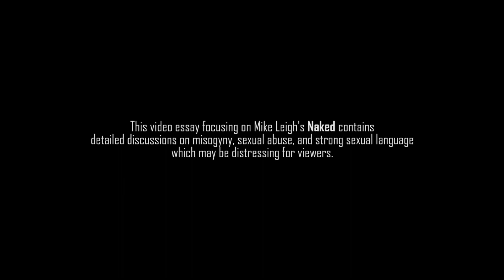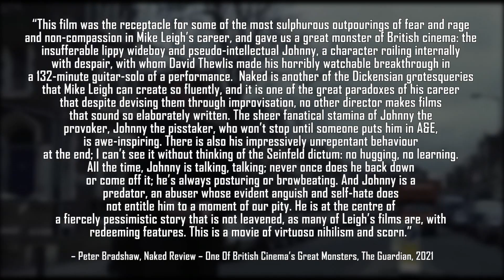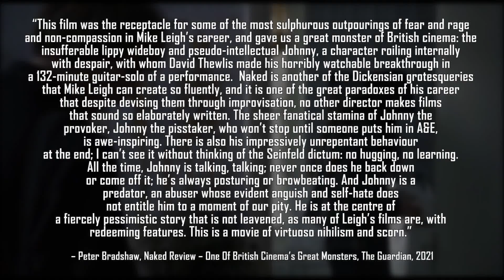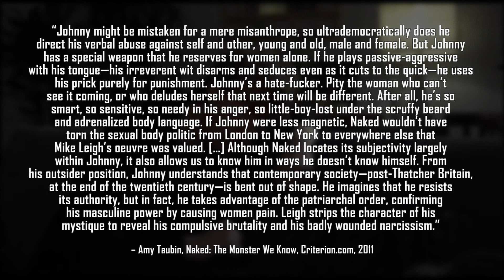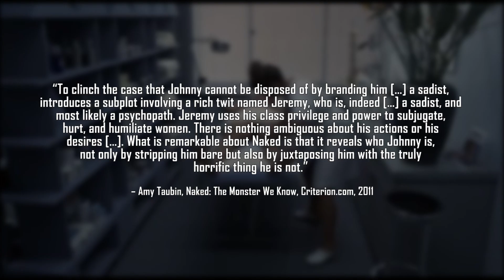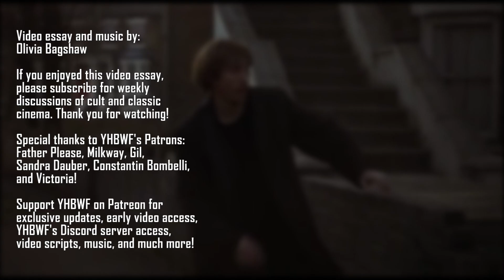Naked (1993) - Actions Of Vulnerable Narcissism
This week's video essay kicks off a month discussing disturbing British cinema, Mike Leigh's nihilistic dark comedy-drama, Naked. Led by a magnetic David Thewlis in a breakout role as the deeply unpleasant Johnny, Naked is an examination of misanthropy, misogyny, and their damaging impact on women and men. A disturbing film from beginning to end due to its open portrayals of uncomfortable subject matter, as well as the dialogue-heavy explorations of disturbing philosophical ideas, Naked is not one to be taken lightly. A drastically different film from Mike Leigh's wonderful filmography, Naked is nonetheless essential viewing for any Mike Leigh fan.